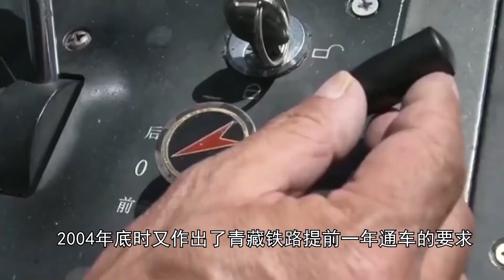美国进口？中国高铁领先世界，为何造不出青藏铁路的火车头？